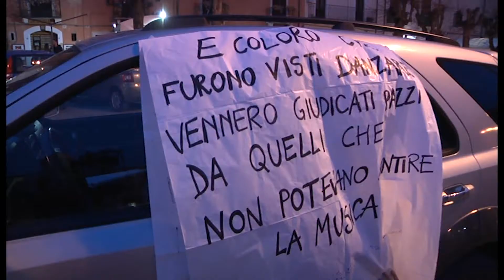PROTESTA NO GREEN PASS PIAZZA GARIBALDI